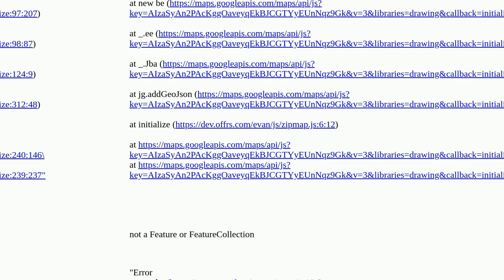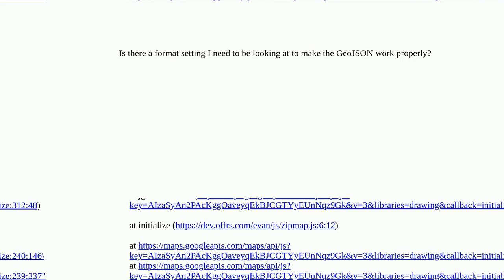Populating Google Maps using QGIS exported GeoJSON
A special thanks goes out to the community

  google-maps google-maps-api qgis javascript